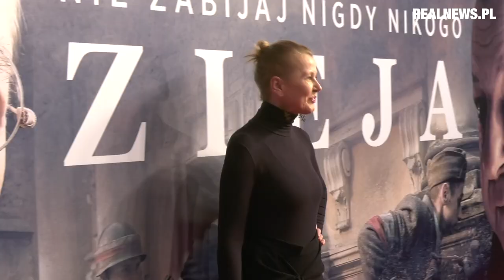Zieja - premiera filmu | Andrzej Seweryn, Jakub Wieczorek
Zieja - relacja z premiery filmu | Andrzej Seweryn, Jakub Wieczorek

Wideo: Daniel Zadrożny